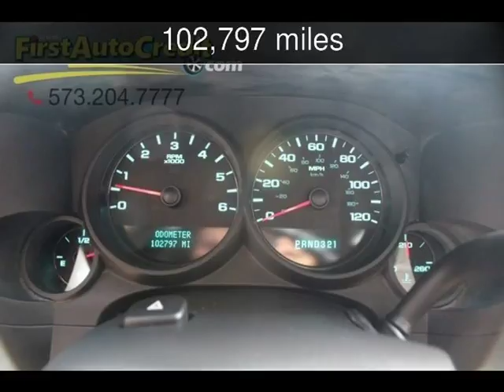2008 Chevrolet Silverado 1500 Work Truck Used Cars - Jackson ,MO - 2018-07-17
See more details about this used car This 2008 Chevrolet Silverado 1500 Work Truck with 102,797 miles is for sale at First Auto Credit.